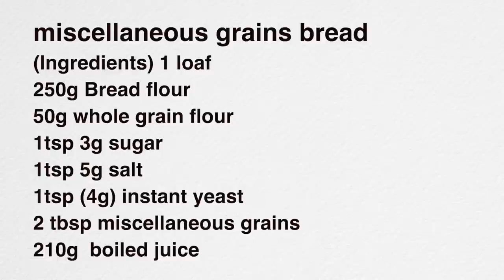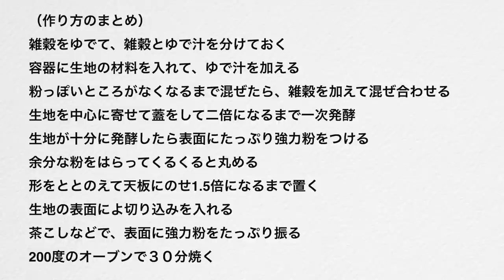🔰(タッパで作る簡単パン）全粒粉と16種類の雑穀を入れたヘルシーパンの作り方How to make multigrain bread（Subtitle)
今回は、全粒粉入りの生地に雑穀を混ぜて焼いた「雑穀パン」をご紹介します。
シンプルなパンですが、とっても風味がよく美味しく焼き上がります。

雑穀をゆでて、雑穀とゆで汁を分けておく
容器に生地の材料を入れて、ゆで汁を加える
粉っぽいところがなくなるまで混ぜたら、雑穀を加えて混ぜ合わせる
生地を中心に寄せて蓋をして二倍になるまで発酵
生地が十分に発酵したら表面にたっぷり強力粉をつける
余分な粉をはらってくるくると丸める
形をととのえて天板にのせ1.5倍になるまで置く
生地の表面によ切り込みを入れる
茶こしなどで、表面に強力粉をたっぷり振る
210度のオーブンで３０分焼く

雑穀パン
（材料）
強力粉 250g
全粒粉 50g
砂糖小さじ1（3g）
雑穀ミックス　大さじ2
ゆで汁　210g

使っている材料
※16種類の雑穀

(Ingredients) 1 loaf
250g Bread flour
50g whole grain flour
1tsp 3g sugar
1tsp 5g salt
1tsp (4g) instant yeast
2 tbsp miscellaneous grains
210g  boiled juice

Boil the miscellaneous grains and separate  the multigrain boiled juice.
Put the dough ingredients in a container and add the boiled juice
Mix until there is no powdery part, then add millet and mix.
Center the dough, cover and proof until doubled
When the dough is fully proofed, add plenty of strong flour to the surface.
Roll up with excess powder
Take the shape and place it on the top plate until it becomes 1.5 times larger.
Make a notch on the surface of the dough
Sprinkle plenty of bread powder on the surface with a tea strainer etc.
Bake in a 210C/410F degree oven for 30 minutes